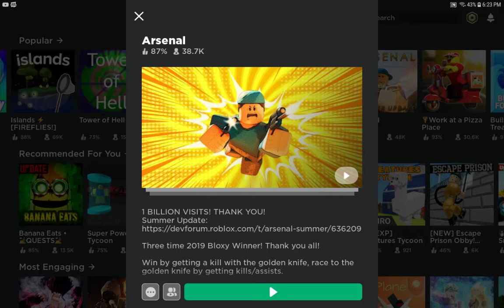ROBLOX Arsenal With Newbdo! (I'm So Bad...)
Today I Play ROBLOX Arsenal! And I Get One Lucky Kill, With A Shotgun I Think. But Other Then That The Round(s) Went Pretty Bad.
Hope You Enjoy My Pain And Suffering!